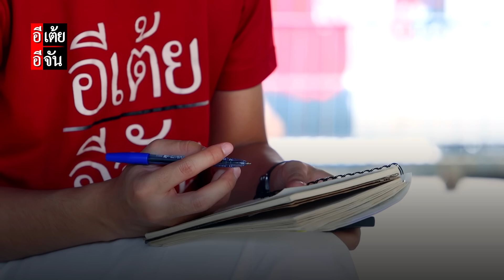แม่เปีย-น้าเล็ก ตามหาน้ำผึ้ง ศิริวัฒวงศ์ พลัดพราก 40 กว่าปี Ep.1 : อีเต้ย อีจัน EtoeyEjan